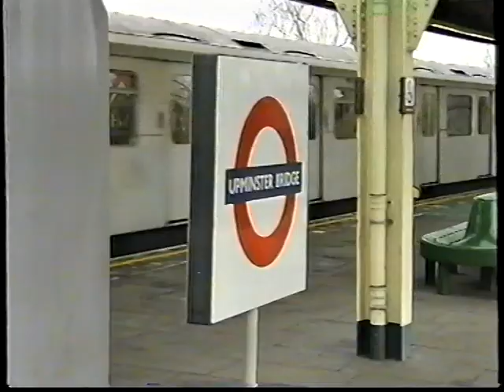London Underground-D Stock Barking & Upminster Bridge 2006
An Underground upload now with D stock's in un-refurbished condition. Seen at Barking & Upminster Bridge we also see a C stock and refurbished D stock at Barking as well.